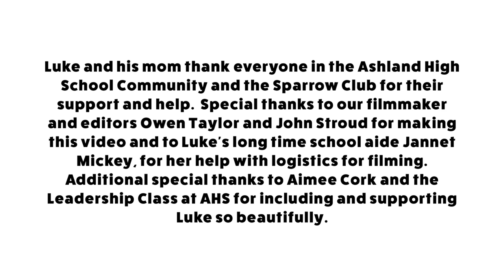SHAKE IT OFF FOR LUKE ASHLAND HIGH SCHOOL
AHS students and staff dance to support our Sparrow Luke! Our goal is to raise funds to get Luke a wheelchair accessible van to help he and his mom get around town as they are currently unable to whenever a caretaker is not with them.

Make a tax-deductible donation by writing a check to "Luke's Angels" and sending to Ashland High School, 201 South Mountain Ave, Ashland, OR 97520

Please take time to be kind to a disabled person today!

Thank you Taylor Swift.  Your song "Shake It Off" inspired Luke to walk and eventually also dance independently.